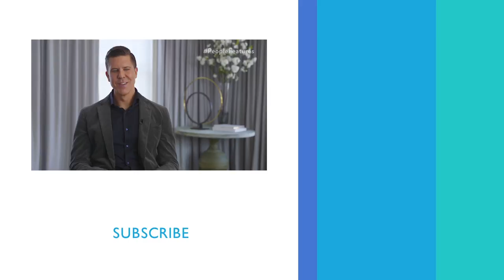Fredik Eklund Says Newborn Twins Are ‘Double The Joy!’ | PeopleTV | Entertainment Weekly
Reality TV star and high-powered NYC real estate broker Fredrik Eklund opens up about how amazing fatherhood is and how happy his twin babies have made him.